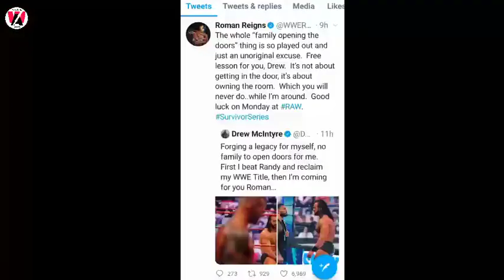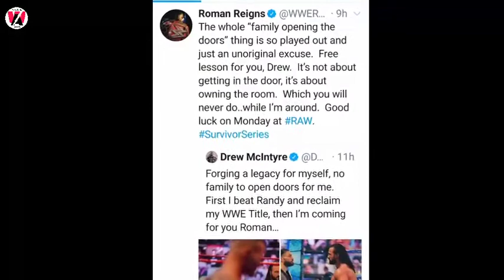Undertaker vs Fin Balor Roman Reigns on Monday Night Raw SmackDown Rating